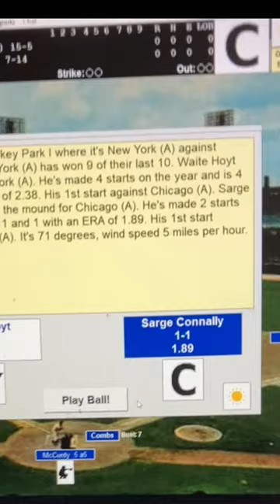Here's my new nerdy obsession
Meet my new nerdy obsession with Action PC Baseball